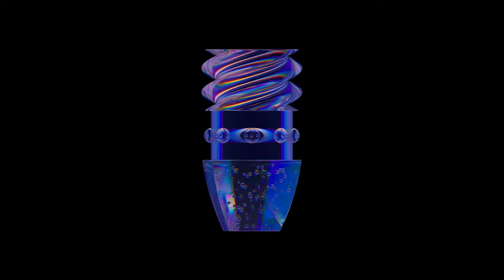Nandu feat. Ida Corr - Around (Dixon Re structure)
IV105 - Nandu- Tell Me
Release Date - 18|08|2023
Digital | Stream - lnk.to/IV105_TellMe

We are back with the second part of our series „Quantum Spits“ to highlight the unique qualities of sub-genres and showcase the incredible talent within the house music universe.

Nandu joined forces with the Danish pop-vocalist Ida Corr to present a blend of deep, soulful, and rhythmic house music. Drawing inspiration from rhythms and distinctive sounds that defined the era of the 90s and early 2000s — think the vibes of producers like Kerri Chandler and Denis Ferrer — Nandu and Ida skillfully infused their own signature touch, creating a stellar Release.

"Tell Me" and "Around" are without doubt the lead tracks and the centerpieces of the release. Two perfect blends of what we love about house music, hunting instrumentals highlighted by standout vocal performances from Ida Corr. Both tunes take center stage in Dixon's sets in 2023. Aligned by Dixon’s Re-structure Edit of “Around” and the track “Wasted”, the EP is one of our highlights of the year.

“Tell me if it’s real”

Artwork by Christoph Gromer